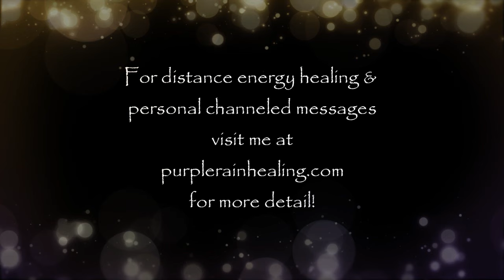February 2024 Ascension & Energy Update! (Finding Your Flow, Vortex Energy, Water Events, & More!)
Join me for the February 2024 Ascension & Energy Update and the start of the new year 2024!